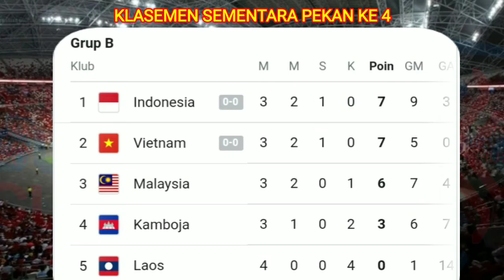HASIL AFF SUZUKI CUP 2021 MATCHDAY 4|INDONESIA VS VIETNAM BERBAGI ANGKA ~LAOS TERPURUK#affcup2021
hasil pertandingan pekan ke 4 piala aff 2021 kamboja vs laos 3 - 0 indonesia vs viernam 0 - 0